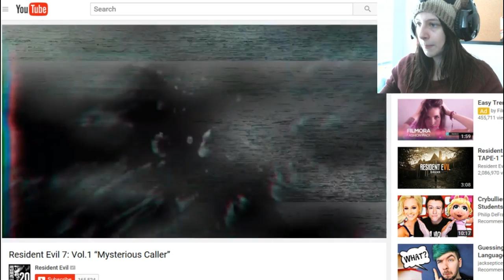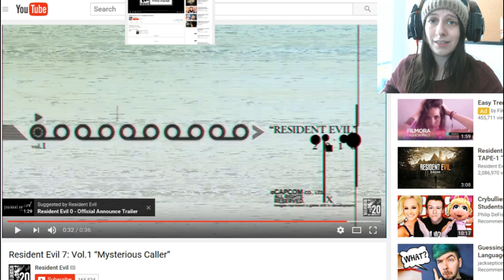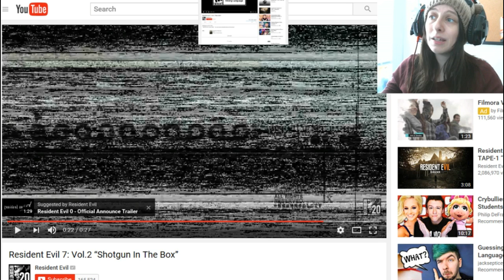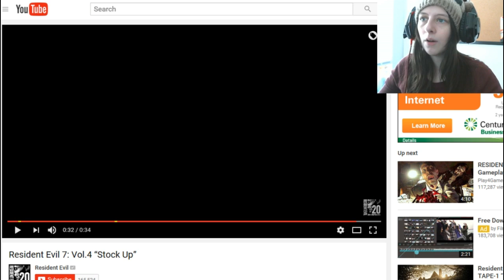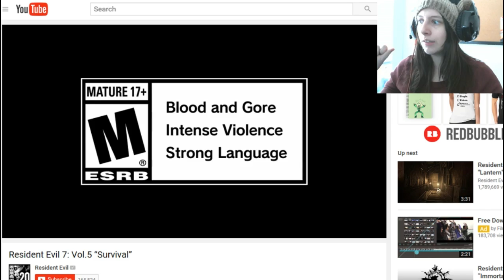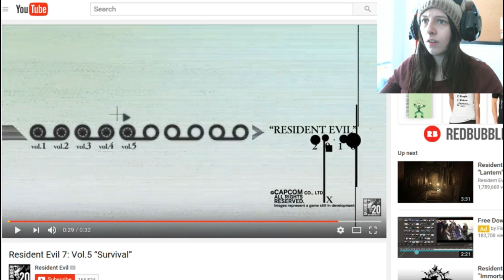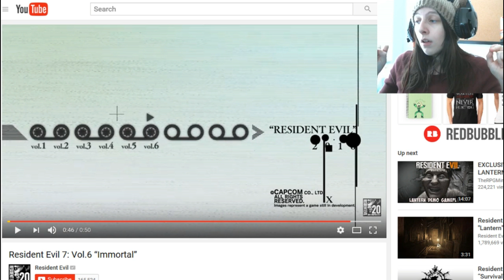REACTING TO "THE WORLD OF RESIDENT EVIL 7" CLIPS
I just really love this series and am super excited for the newest game!